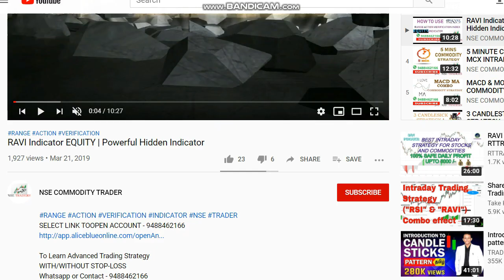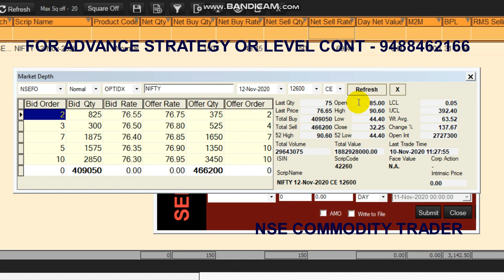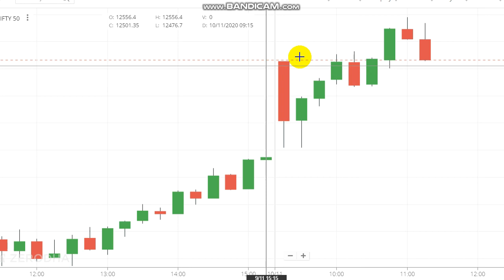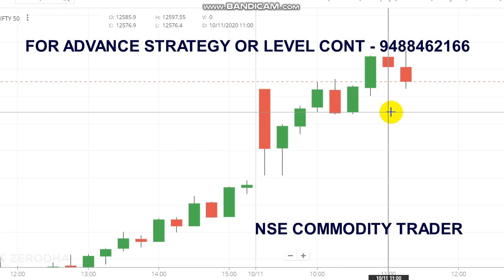Live Nifty Intraday Trading Strategy | Nifty 50 Intraday Trading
Queries Covered :
1. Can I buy Nifty 50?
2. How can I buy Nifty future?
3. How can I buy Nifty intraday?
4. How can I get profit in Bank Nifty?
5. How can I trade in Bank Nifty intraday?

Nifty 50 is an Index comprising of 50 stocks. In order to buy the Index, you'll have to buy the constituent 50 stocks in the same weightage as they hold on the Index.it is possible to trade nifty or stock options intraday. Many traders do it by opening a position at the start of the day and closing it at the end of market hours